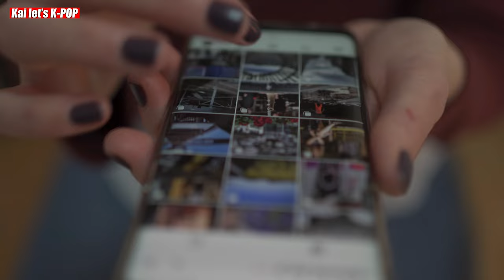WHY POOR JENNIE IS FOUND UNDER CONTROVERSY FOR ACTUALLY PROMOTING TAMBURINS BRAND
Jennie has always been the center of attention in the group and that's why she is targeted during controversy as the fire lighter.